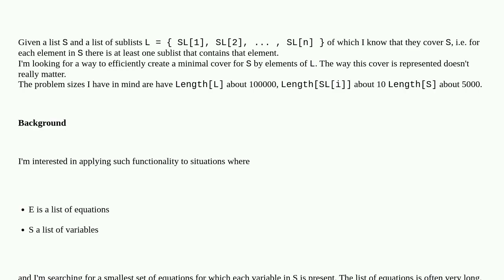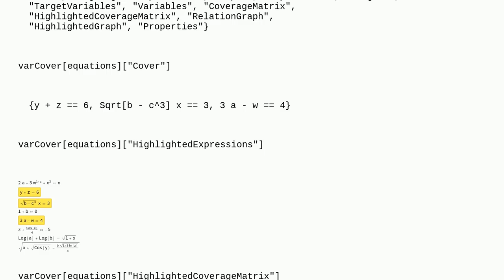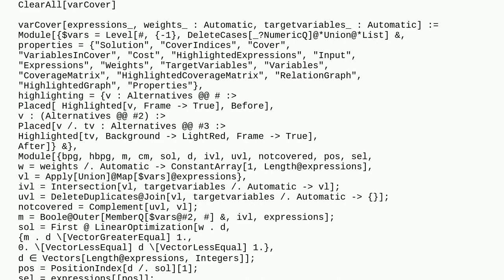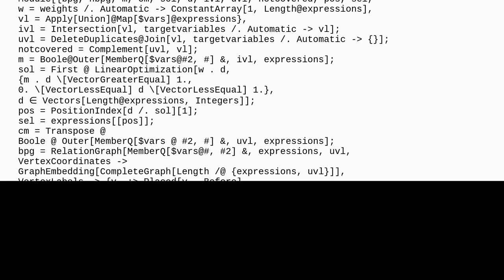Function that returns minimal cover of a list S by given list of sublists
A special thanks goes out to the community

  list-manipulation